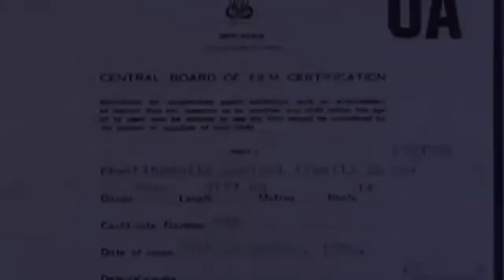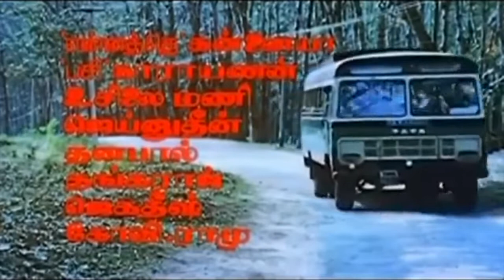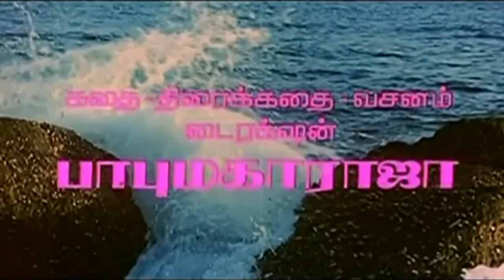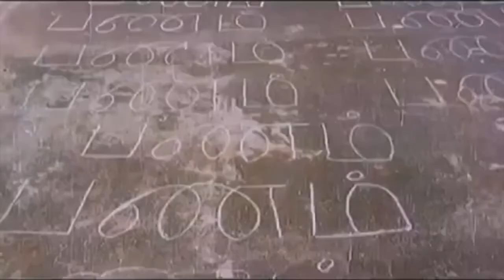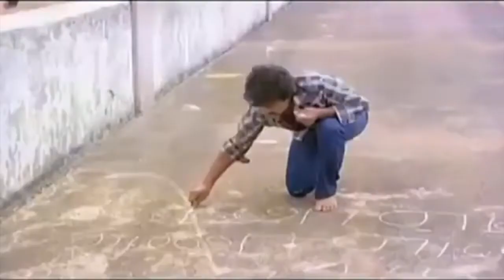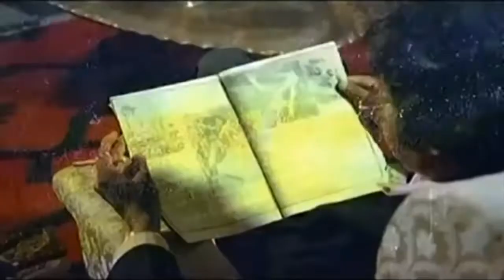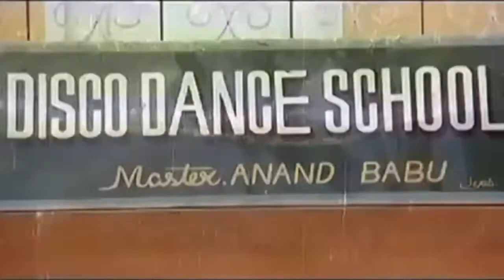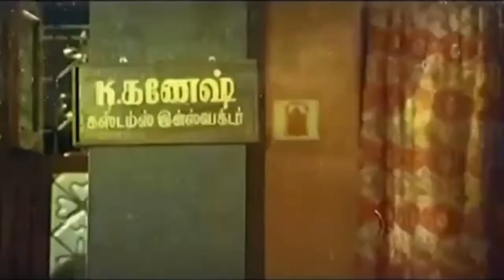Arthamulla Aasaigal Tamil Full Movie | Karthik, Ambika, Anand Babu, Sadhana | Online HD Movies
Arthamulla Aasaigal is a 1985 Indian Tamil-language film directed by Babu Maharaja for Peninsula Productions. The film stars Karthik, Ambika, Anand Babu and Sadhana.

Selvam is a poor fisherman in the town of Mullaipattinam. He struggles to feed his family and is determined to become rich by any means. He clashes with Radha, the daughter of Krishnan, the richest man in town. With no job and little prospects left in town, Selvam leaves for Madras and quickly finds a place with a group of smugglers. Prabhu, the leader of the group, acquires foreign goods and opium from Shanthakumar and sells them on the black market. Selvam makes money in his new job but also attracts the attention of Customs Inspector Ganesh. In a twist of fate, he befriends Ganesh's younger brother Anand Babu. Selvam also meets Radha again, and they soon fall in love. Shanthakumar and Prabhu end their partnership as the former is distrustful of Prabhu's girlfriend Ganga. Krishnan learns of Radha and Selvam's love affair and opposes it as he's promised Radha's hand in marriage to Prabhu. Selvam loses his position with Prabhu's organization and begins to work with Shantakumar. He soon becomes very rich and powerful. Selvam builds a mansion for his mother and sister Jaya. Anand and Jaya meet at a dance class and fall for each other. Selvam is supportive of their love, but Ganesh is hesitant to allow his brother to marry a smuggler's sister. He will allow the wedding to take place only after Selvam surrenders for his crimes. Prabhu is determined to destroy Selvam and marry Radha. Selvam finds himself cornered by law enforcement as he struggles to arrange Jaya's marriage to Anand and rescue Radha from Prabhu.

Cast : Karthik, Ambika, Anand Babu, Sadhana
Director : Babu Maharaja
Producer : B.Mohammad Kassim, A.Thajudeen
Released : 27-Sep-85

We upload new Malayalam Movies regularly.